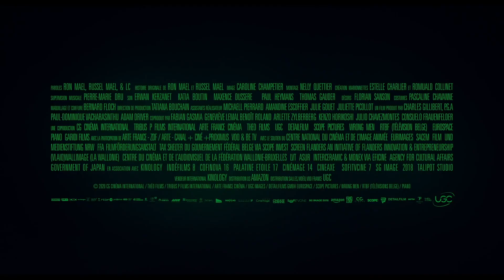Annette Trailer #1 (2021) | Movieclips Indie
Check out the Annette Official Trailer starring Adam Driver and Marion Cotillard!

US Release Date: Summer 2021
Starring: Adam Driver, Marion Cotillard, Simon Helberg
Directed By: Leos Carax
Synopsis: A stand-up comedian and his opera singer wife have a 2 year old daughter with a surprising gift.